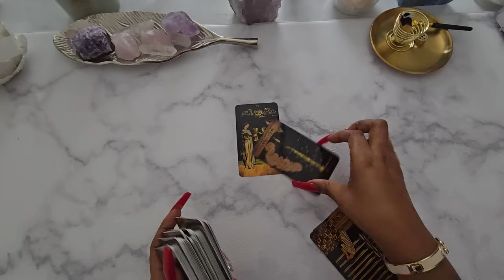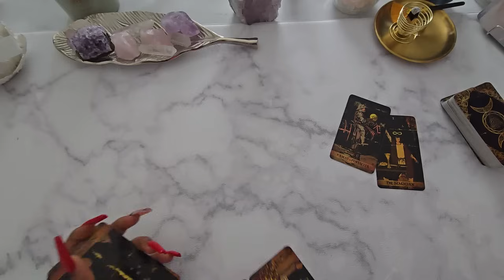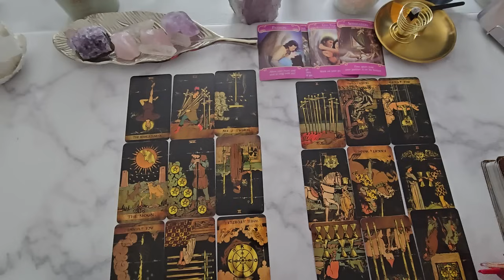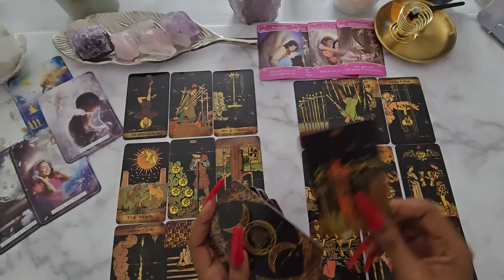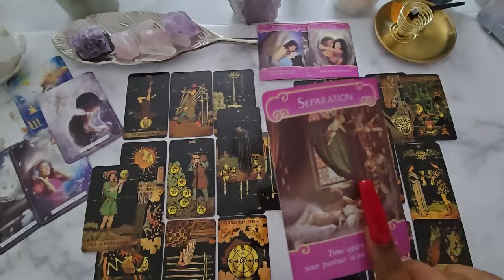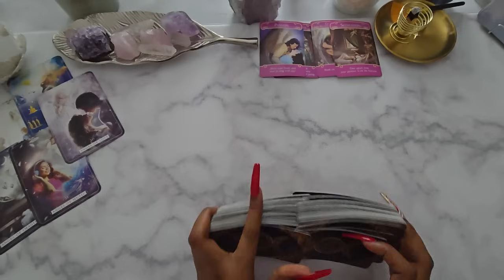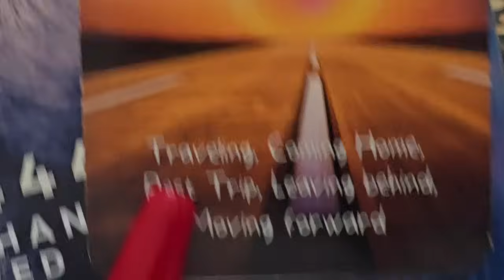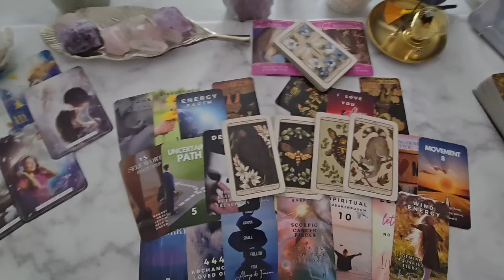GEMINI♊️YOU LEFT THEM & THEY ARE CRYING ABOUT IT⭐️Tarot Reading🌟